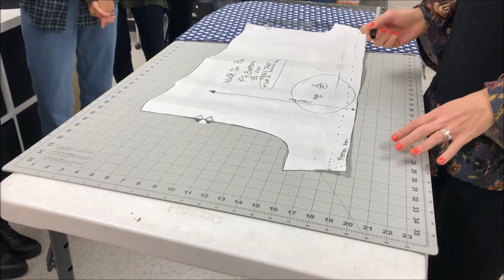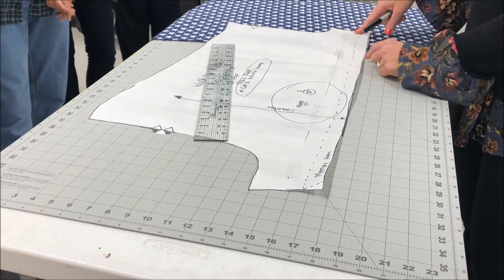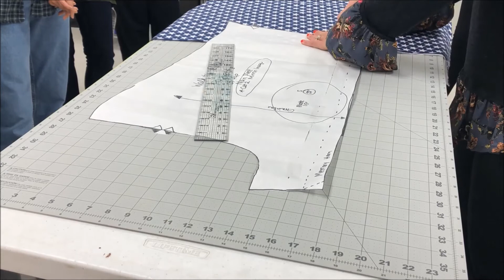PDF Pattern PJ Shorts increasing the rise or inseam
For the HS sewing classroom.
This video shows my students how to increase the inseam of their PDF Pattern PJ Shorts.